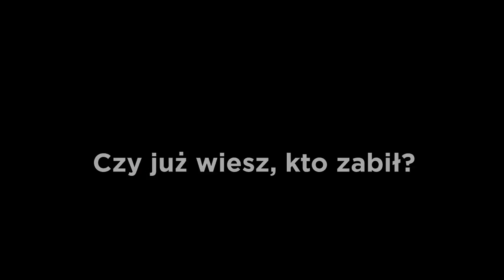Drogówka (out 2013), directed by Wojciech Smarzowski